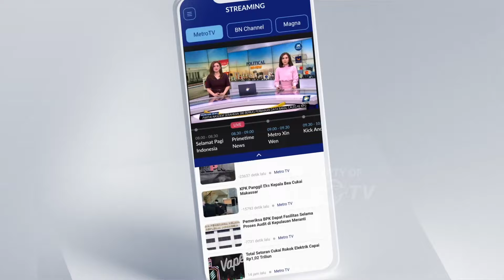Tabrakan Beruntun di Pelabuhan Bakauheni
MetroTV, Akibat rem blong sebuah bus tabrak 1 mobil dan 6 sepeda motor yang ada di pintu masuk pelabuhan Bakauheni.